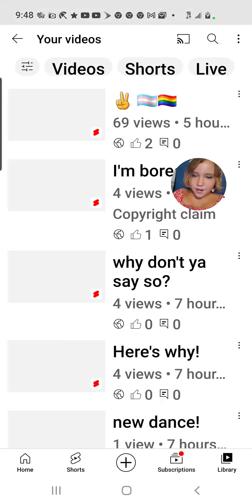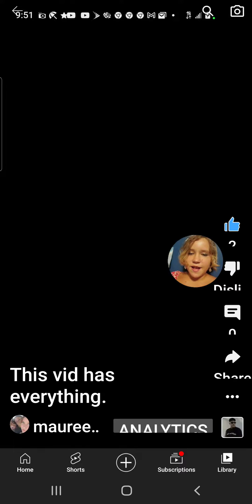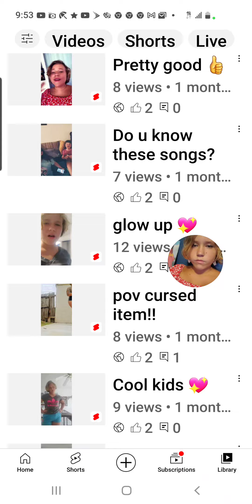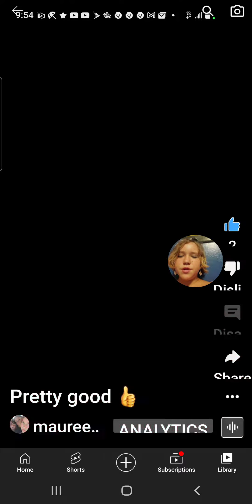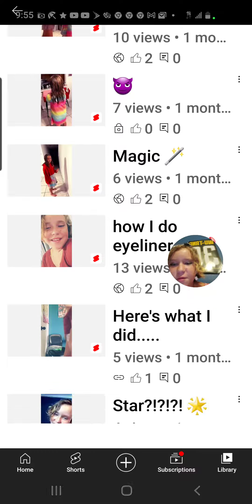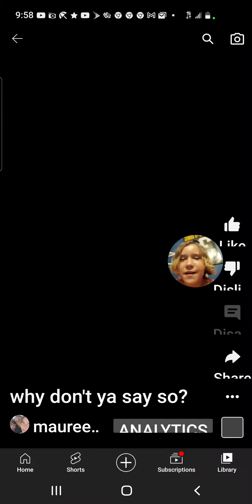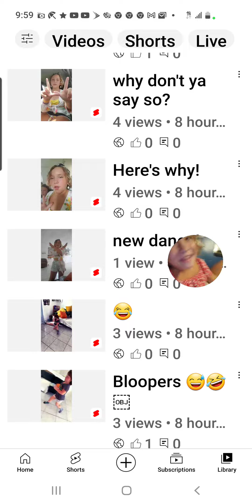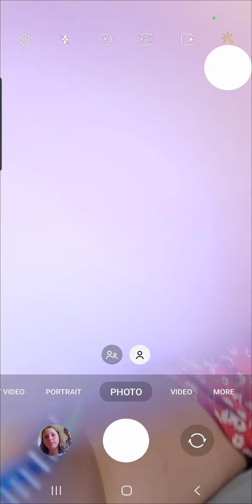Reacting to my old vids?!